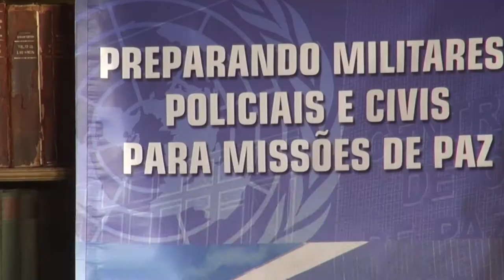Campanha em homenagem às forças de paz da ONU é lançada no Rio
Iniciativa do Centro de Informação das Nações Unidas para o Brasil e parceiros é uma homenagem aos homens e mulheres que participam de missões de paz das Nações Unidas – muitas vezes sacrificando a própria vida. Os detalhes